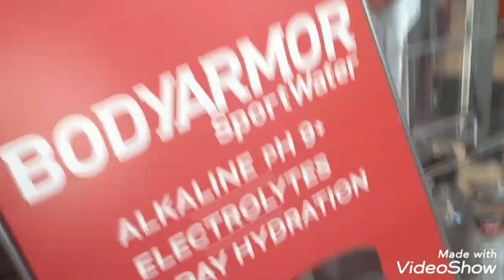$1.00 pizza slices nice! pizza onedollar cheapeats cheap eats